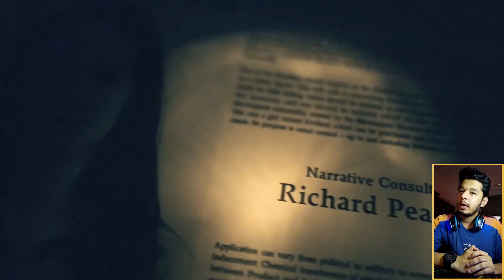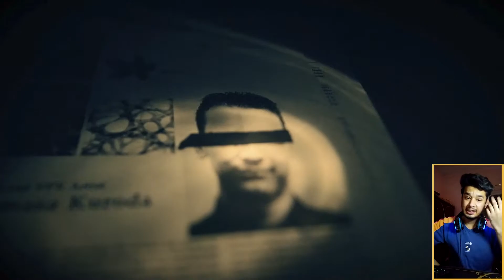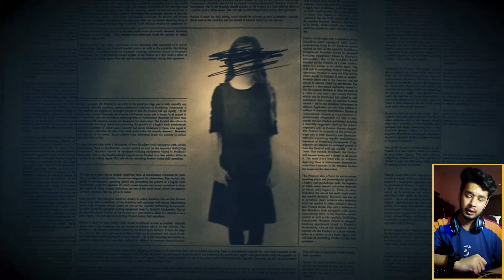Crazy Ending 😰| Resident Evil 7 Biohazard Urdu/Hindi Gameplay | Part 10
✅Here are the Resident evil 7 biohazard System Requirements:

OS: WINDOWS® 7, 8, 8.1, 10 (64-BIT Required)
Processor: Intel® Core™ i5-4460, 2.70GHz or AMD FX™-6300 or better
Memory: 8 GB RAM
Graphics: NVIDIA® GeForce® GTX 760 or AMD Radeon™ R7 260x with 2GB Video RAM
DirectX: Version 11
Storage: 24 GB available space
Sound Card: DirectSound compatible (must support DirectX® 9.0c or higher)

MY PC Specs:
Processor: Core i5 4th generation
Ram: 16 GB RAM
Graphic Card: AMD RX570 4GB RADEON GIGABYTE(256 BIT)
Hard Disk: 1TB HDD
Board: 2 SLOT ASUS HS1
SSD: 128 GB SSD
Power supply: THERMALTAKE 430WATT PSU